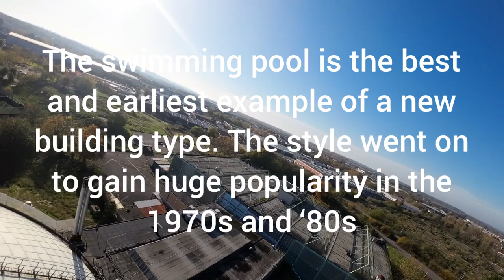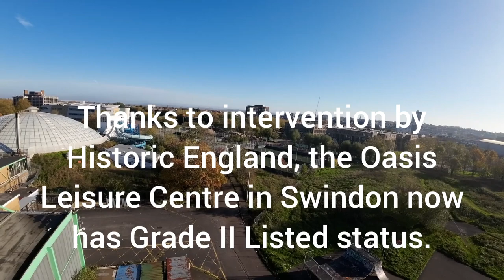Can the Swindon Oasis be saved? We take an overhead view of this iconic grade 2 listed building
Come and join us as we take a look at this iconic Grade 2 listed building.

Oasis Leisure Centre

The Oasis Leisure Centre was an entertainment and sports complex just outside the town centre of Swindon, Wiltshire, England, with facilities including a lagoon swimming pool, gym, bar, and concert hall. It was in operation from 1976 to 2020.

The Oasis as a much-loved music & event venue

The Oasis is not only a leisure centre – it’s a music and events venue too. Over the years it’s hosted gigs from some of the most famous bands in the world. It would be an absolute tragedy to loose such a legendary facility. Even the iconic rock band, Oasis fronted by Liam & Noel Gallagher got it’s name from the centre after Noel visited in the early 90s with the band Inspiral Carpets.

Also many comedians such as Jimmy Carr, John Bishop and Jason Manford.

currently in the hands of planning with plans submitted by  7 capital.

and see our store where you can buy stickers.

MUSIC
Intro and Outro music written and performed by Eddie Cook
Music used in this video, is from a paid subscription